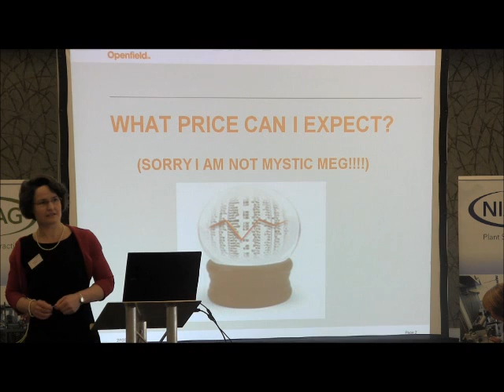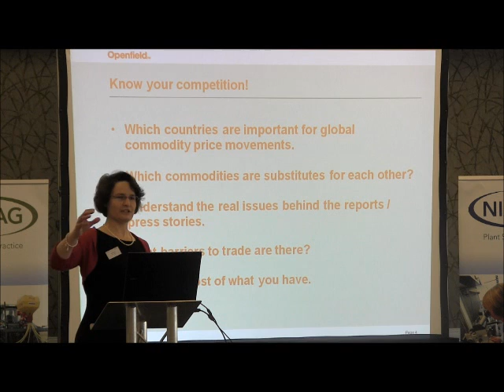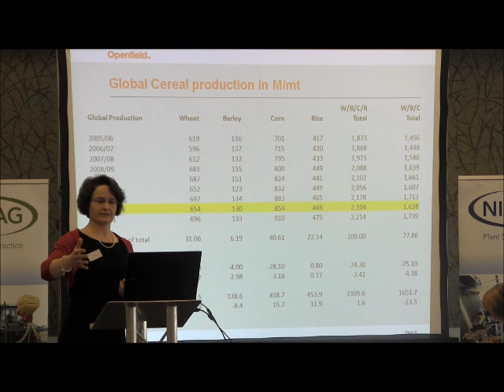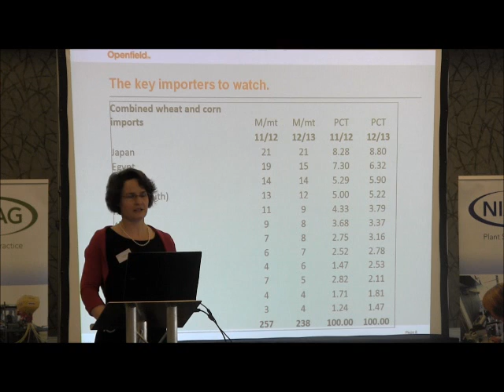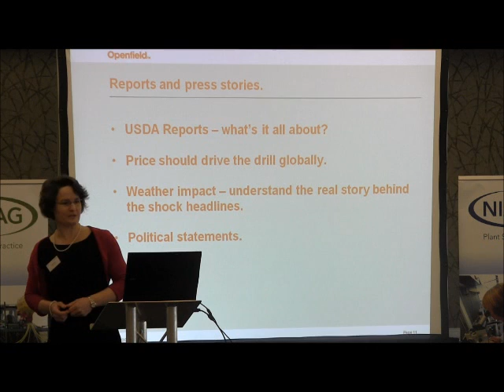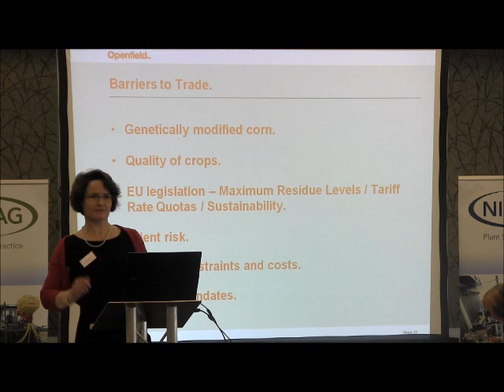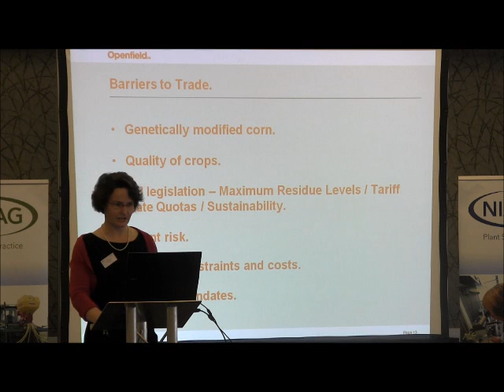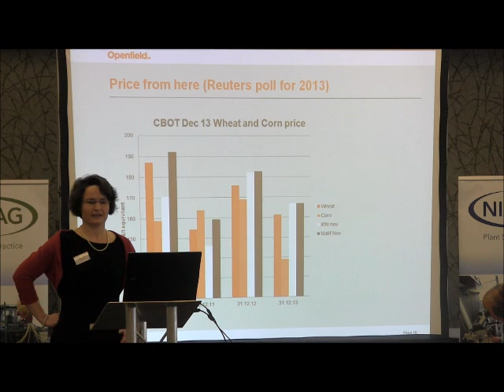Cecilia Pryce, Openfield - What price can I expect?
Cecilia Pryce speaks at the 2013 NIAB TAG Outlook Conference